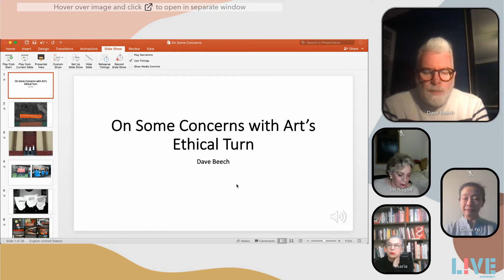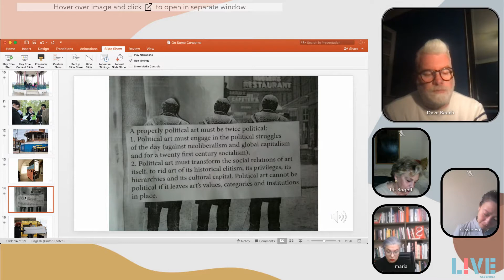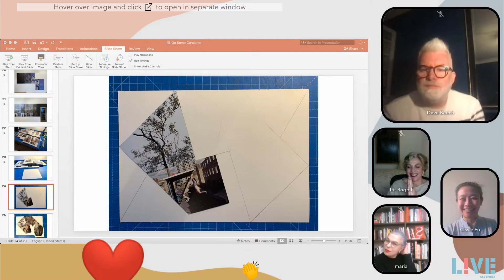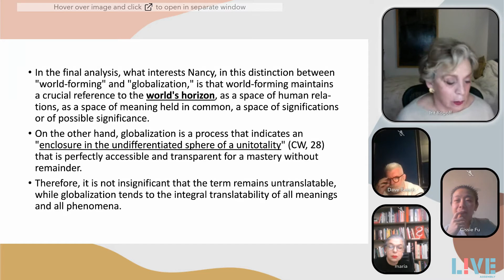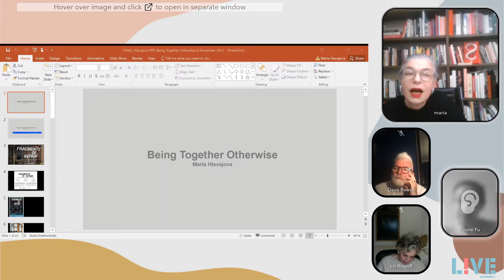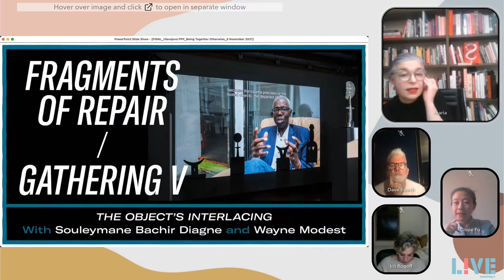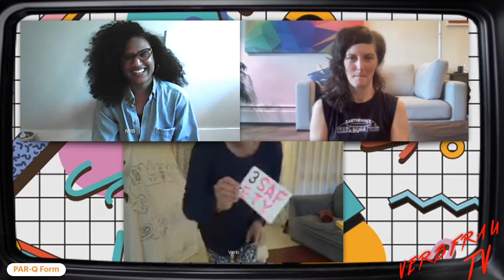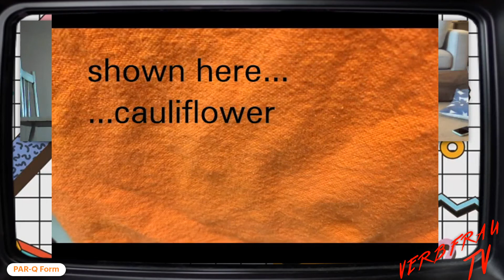LIVE Assembly 2021 - Day 3 AM: Models of Possible Actions: Covering the Distance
LIVE Assembly 2021
November 6th - Day 3: Relocating the Centres for Tomorrow: Strategic Models

Morning Session: Models of Possible Actions: Covering the Distance. In conversation with Dave Beech, Maria Hlavajova and Irit Rogoff. Moderated by Cissie Fu.

00:00 - Introduction
06:38 - Dave Beech
 30:30 - Irit Rogoff
57:58 - Maria Hlavajova
1:26:42 - Verb Frau TV (body break)
1:43:28 - Q & A

Bio's:
Dave Beech is an artist and writer. He is Reader in Art and Marxism at Chelsea, Camberwell and Wimbledon, the University of the Arts, London. He is the author of Art and Labour (Brill 2020), Art and Postcapitalism (Pluto 2019) and Art and Value (Brill 2015). Beech worked in the collective Freee (with Andy Hewitt and Mel Jordan) between 2004 and 2018. His solo art practice revisits the critical traditions of photomontage and factography through the Marxist concept of uneven and combined development.

Maria Hlavajova is an organizer, researcher, educator, curator, and founding general and artistic director of BAK, basis voor actuele kunst, Utrecht (since 2000). Between 2008 and 2016, she was research and artistic director of the collaborative research, exhibition, and education project FORMER WEST, which culminated in the publication Former West: Art and the Contemporary After 1989 (which she co-edited with Simon Sheikh, 2016). Hlavajova has instigated and (co-)organized numerous projects at BAK and beyond, including the series Propositions for Non-Fascist Living (2017–ongoing), Future Vocabularies (2014–2017), New World Academy (with Jonas Staal, 2013–2016), among many other international research, education, exhibition, and publication projects. Publications she has edited include: Toward the Not-Yet: Art as Public Practice (with Jeanne van Heeswijk and Rachael Rakes, 2021); Deserting from the Culture Wars (with Sven Lütticken, 2020); Propositions for Non-Fascist Living: Tentative and Urgent (with Wietske Maas, 2019); Posthuman Glossary (with Rosi Braidotti, 2018); and Marion von Osten: Once We Were Artists (with Tom Holert, 2017), among others. In the recent past, Hlavajova served on the supervisory boards of European Cultural Foundation, Amsterdam and Stedelijk Museum, Amsterdam. She lives and works in Amsterdam and Utrecht.

Irit Rogoff is a writer, teacher, curator, and organizer working at the intersection of contemporary art, critical theory, and emergent political manifestations. She is a professor of Visual Cultures at Goldsmiths, University of London, London, where she heads the PhD in the Advanced Practice program. Her practice deals with geography, globalization, and contemporary participatory practices in the expanded field of art. Her current work focuses on new practices of knowledge production and their impacts on modes of research, under the title Becoming Research. In addition to contributing to numerous anthologies and catalogs, her publications include: Looking Away—Participating Singularities, Ontological Communities (2013); Visual Cultures as Seriousness (with Gavin Butt, 2013); Unbounded—Limits’ Possibilities (2012); and Terra Infirma: Geography’s Visual Culture (2000). She has also published in periodicals such as Art Journal, Open, e-flux journal, and Third Text. Rogoff lives and works in London.

Dr. Cissie Fu (AB Harvard; MSt, MSc, DPhil Oxford) is a political theorist and co-founder of the Political Arts Initiative, which invites 21st-century political imag-e-nations through digital technology and the creative and performing arts. Born in Hong Kong, she has studied, taught, organised, curated, and performed across cultural and educational institutions in Asia, Europe, the UK, and the Americas. Her research interests sit at the nexus of politics, philosophy, and performance, with a focus on contemporary manifestations of the political through individual and collective movement and expression. On the premise that the aesthetic refracts the ethical and the political, she draws from artistic practices for her forthcoming monograph on the politics of silence, towards resuscitating silence as a positive political concept which can articulate and embrace the constructive ambiguities between attachment and detachment in political practices of speech and action.

Presented with support and grant funding from Canada Council for the Arts, BC Arts Council, and the City of Vancouver.